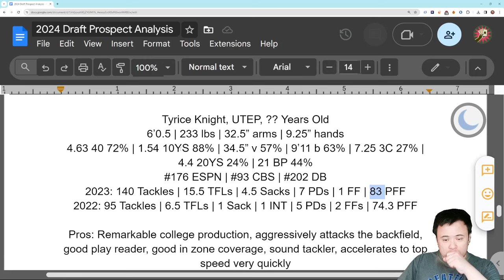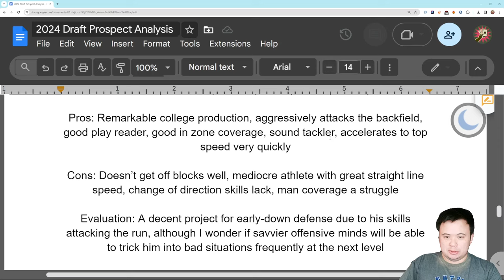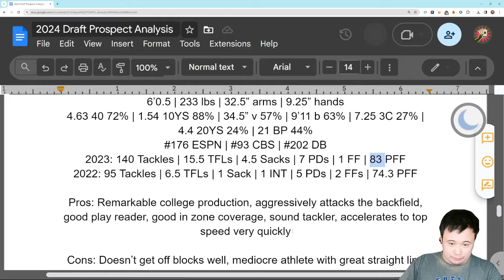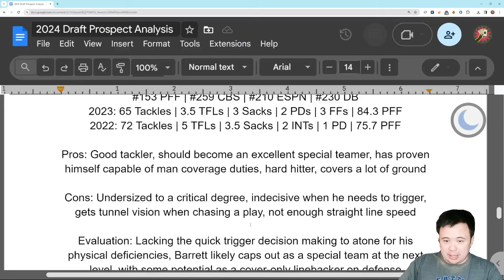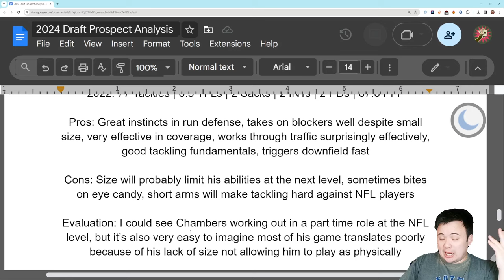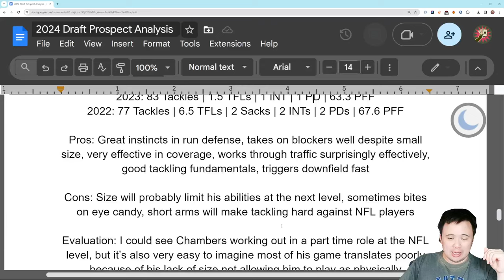2024 NFL Draft Primer: Day Three Linebackers Part Four (Tyrice Knight, Michael Barrett, more)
Getting thin.